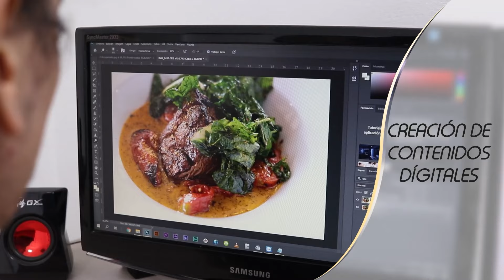RECORRIDOS CON JAIR: LOS LEJANOS DE ORIENTE | EN CONTACTO - CULTURA EL RETIRO